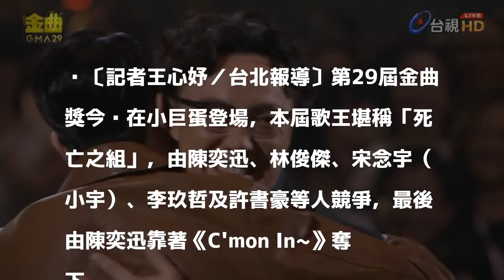金曲》3座歌王入袋 陳奕迅再奪最佳男歌手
〔記者王心妤／台北報導〕第29屆金曲獎今晚在小巨蛋登場，本屆歌王堪稱「死亡之組」，由陳奕迅、林俊傑、宋念宇（小宇）、李玖哲及許書豪等人競爭，最後由陳奕迅靠著《C'mon In~》奪下。

發表評論評論如下。